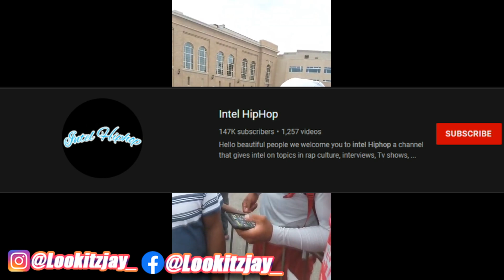Rollin 60 OG Big U Speaks On PnB Rock Getting 🔫 & K!ll3d + His GF Droppinh The Lo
He speaking facts

Big U PnB Rock LA